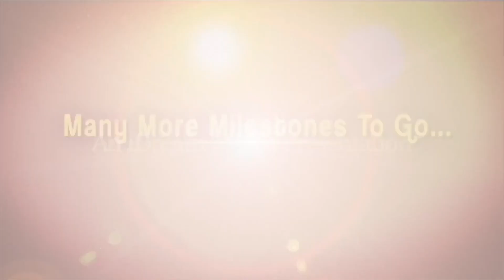Sabarimala Ayyappa Swamy Darshanam 2023 | Kerala Ayyappa Swamy Temple | iDream News